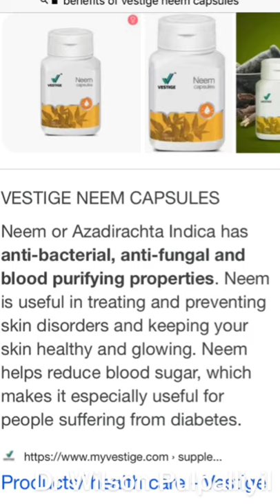Vestige Neem @ Vestige Wellness Products: Dr Wilson Pulpalliyil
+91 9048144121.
രക്തം ശുദ്ധീകരിക്കുക, ശരീരത്തിലെ ഫ്രീ റാഡിക്കലുകൾ മൂലമുണ്ടാകുന്ന കേടുപാടുകൾ തടയുക, വിഷവസ്തുക്കളെ നീക്കം ചെയ്യുക, പ്രാണികളുടെ കടിയ്ക്കും അൾസറുകൾക്കും ചികിത്സ നൽകുക. വേപ്പിലയ്ക്ക് ആൻറി ബാക്ടീരിയൽ ഗുണങ്ങളുണ്ട്, അതിനാൽ അണുബാധ, പൊള്ളൽ, ഏതെങ്കിലും തരത്തിലുള്ള ചർമ്മപ്രശ്നങ്ങൾ എന്നിവയിൽ അത്ഭുതങ്ങൾ പ്രവർത്തിക്കുന്നു.